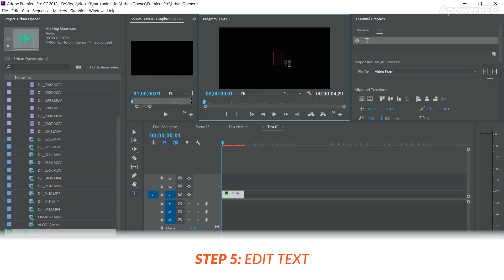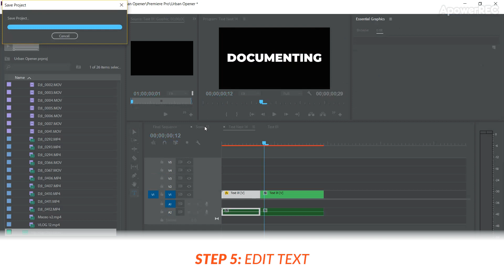How to make awesome animated intros for your videos (dji pocket osmo)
I hope this video helps out anyone who's wondered how all the big youtubers get their dope animated intros from!

I get mine from motionarray.com or videohive.com if you want to avoid the monthly payment plan.

Let me know how your template works out for you!

-Chidi